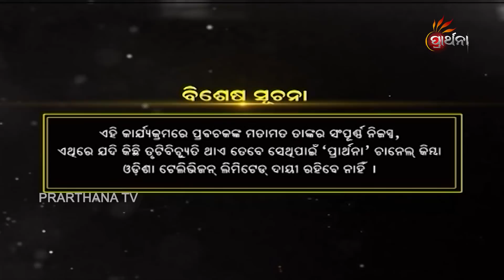କଳିଯୁଗ କଥା | Malika Bachan EP49 | Achyutananda Malika | Panchasakha Malika Bachan | Prarthana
odia malika,malika katha,panchasakha malika,what malika saing,what is malika,malika bachan,achyta malika,prarthana malika bichar